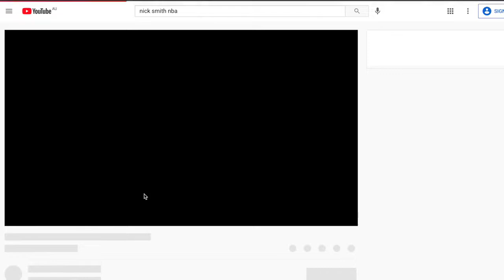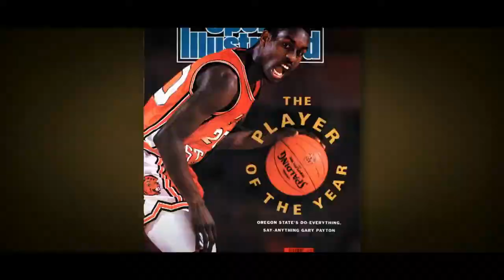The Complete Compilation of Gary Payton's Greatest Stories Told By NBA Players & Legends